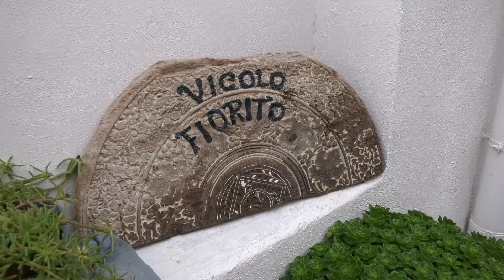Ginosa- I.C "G.Paolo II": "L albero della bontà." Just tv